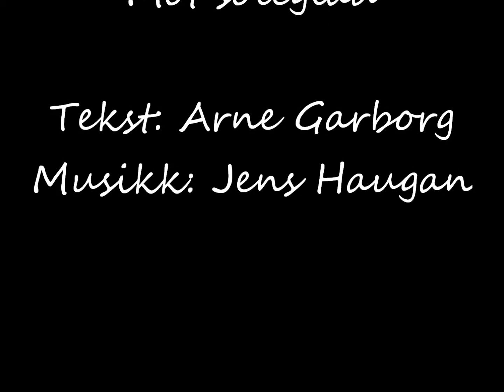Jens Haugan - Mot soleglad - Gåsøysymposiet 2012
Tekst: Arne Garborg, musikk: Jens Haugan